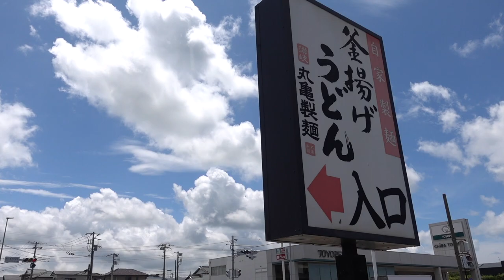【丸亀製麺】⑨ 夏季限定 鬼おろし肉ぶっかけを食す ＃1310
丸亀製麺　袖ヶ浦店　気温も高くコロナも増えてきて気をつけながら夏限定の鬼おろし肉ぶっかけを食べてきました。